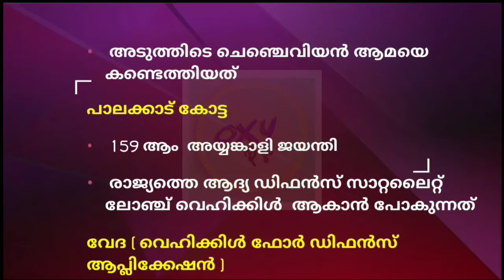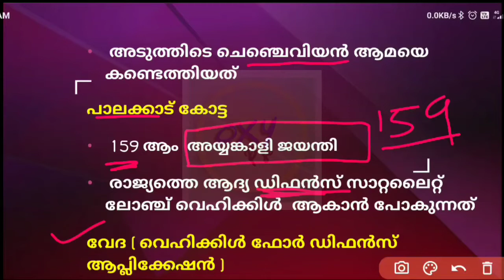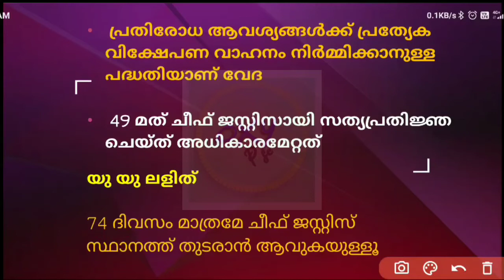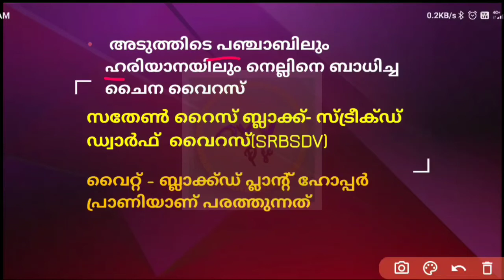DAILY CURRENT AFFAIRS CLASS FOR PSC EXAMS | 2022 august 28 |പത്രവാർത്തകൾ